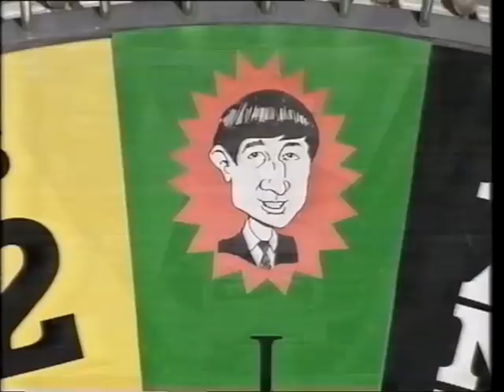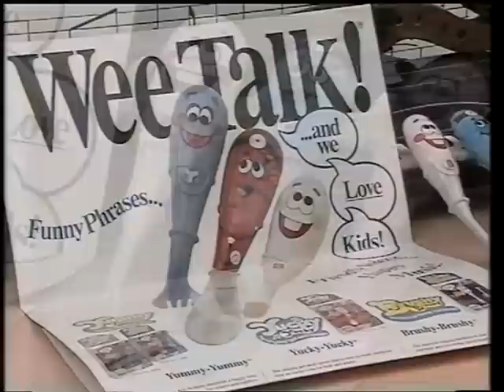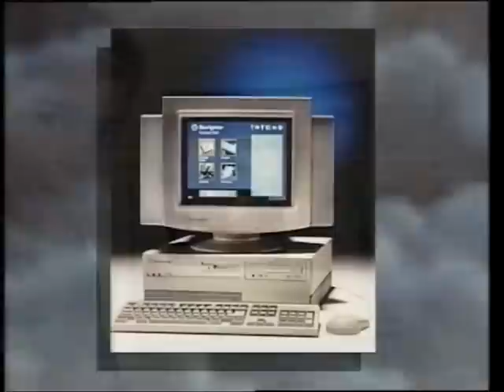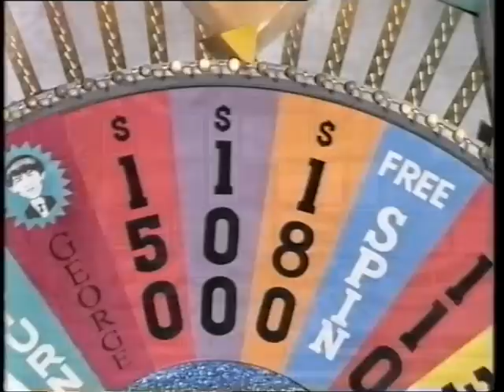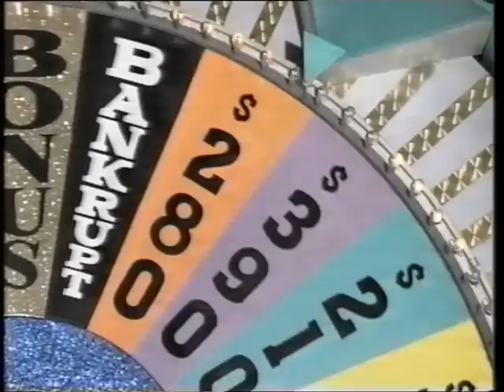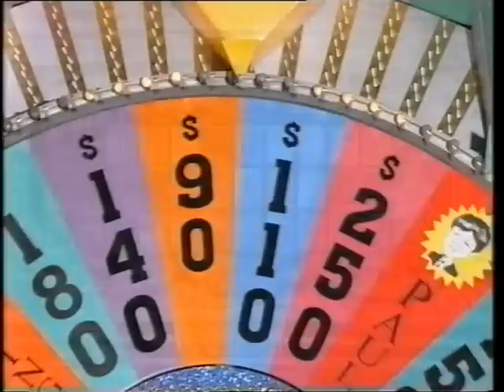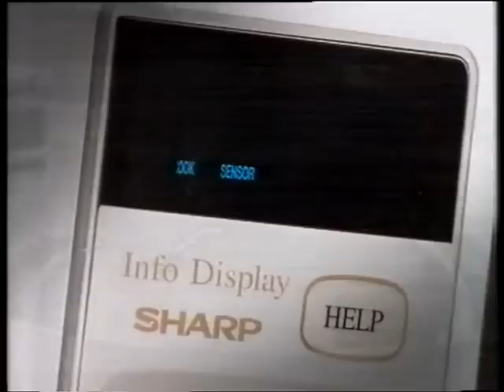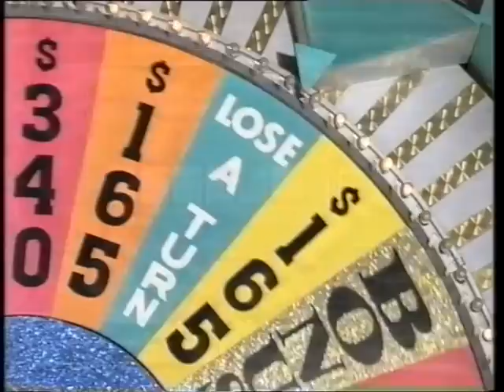Wheel of Fortune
This might well be one of the most embarrassing videos I've uploaded yet!